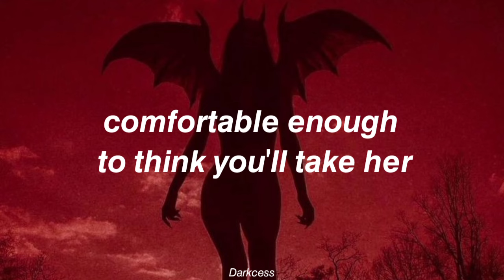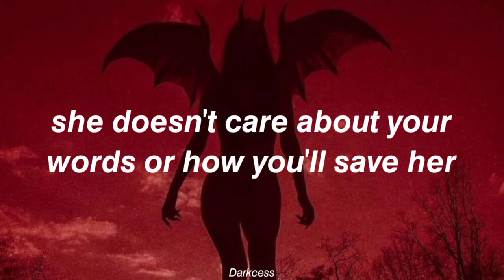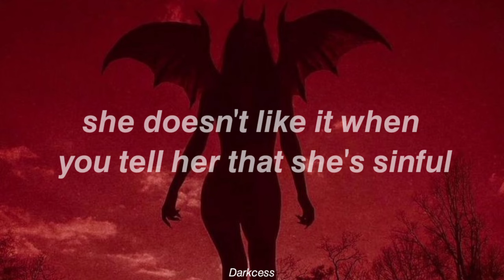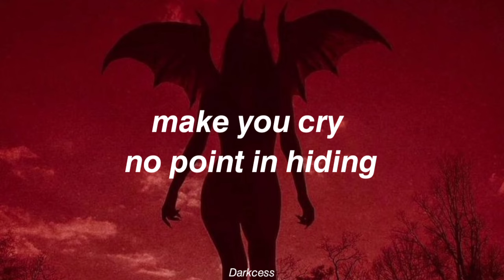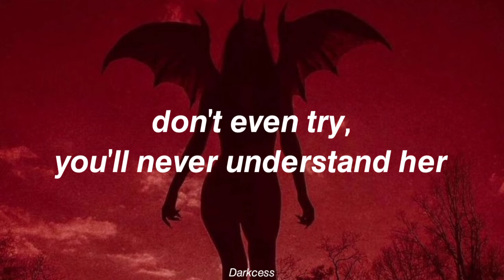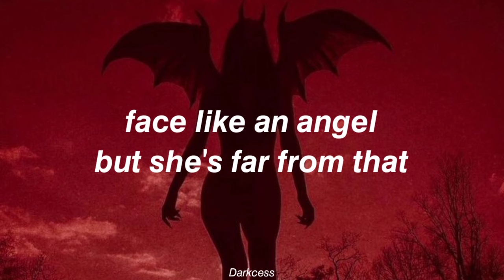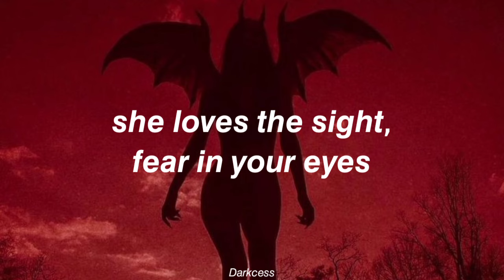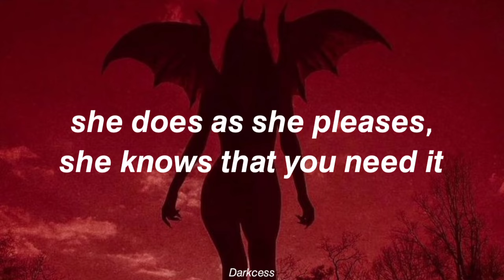Lilith - Ellise (Lyrics)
Comfortable enough to think you'll take her
But when she smiles
All her teeth are made of razors
She doesn't care about your words
Or how you'll save her
Where she comes from, there's no saviors
Worry 'bout what you got yourself into
She doesn't like it when you
Tell her that she's sinful
You better watch your back
'Cause she can see right through you
Knows exactly how she'll kill you

Face like an angel but she's far from that
She makes up her own rules
She never looks back
She does as she pleases (Ahh, ahh)
She knows that you need it (Ahh, ahh)

Make you cry, no point in hiding
She loves the sight, fear in your eyes
Cloudy skies, she doesn't mind
She's from the fires, plan your demise

Don't even try, you'll never understand her
Waste of your time tryna
Decipher her demeanor losin' your mind
She'll never follow your commands her
Heart is frozen, full of anger